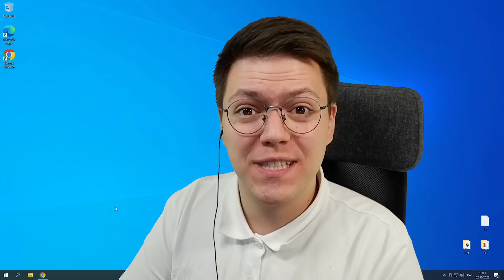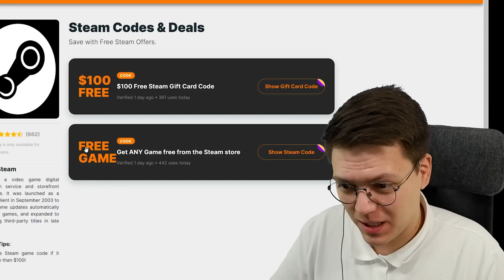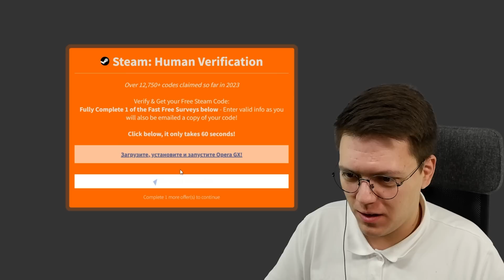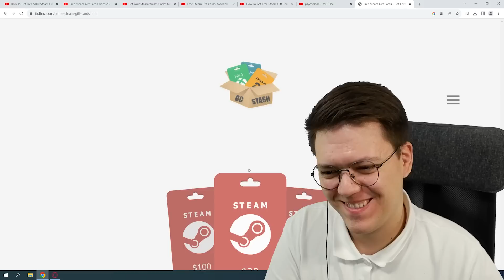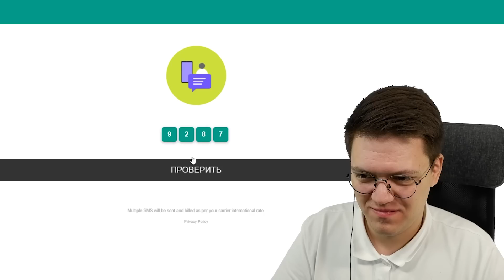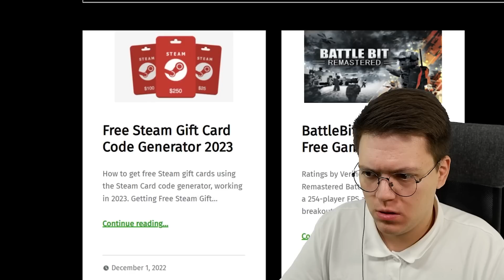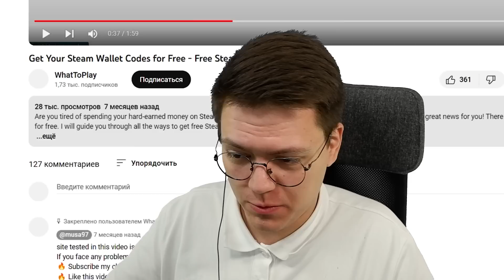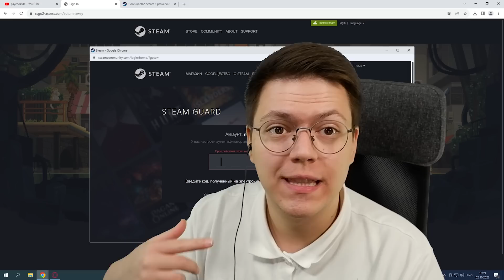КАК НАКРУТИТЬ ДЕНЬГИ СТИМ, проверка! разоблачение САЙТОВ С GIFT КАРТАМИ!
★ Сайт со всеми ссылками и отправкой работ:
nedohackers.site